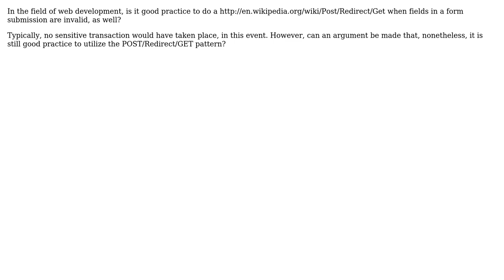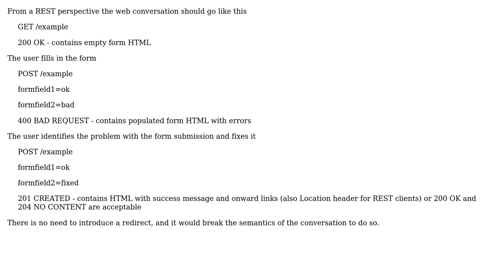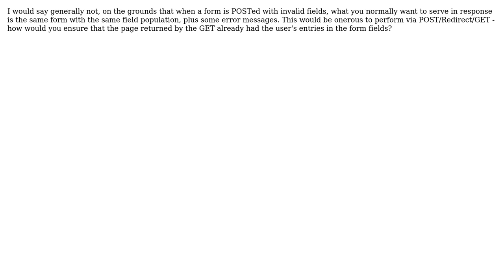Software Engineering: POST/Redirect/GET with invalid form submission? (2 Solutions!!)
Software Engineering: POST/Redirect/GET with invalid form submission?

With thanks & praise to God, and with thanks to the many people who have made this project possible! | Content (except music & images) licensed under CC BY-SA | Music | Images & others | With thanks to user Gary Rowe user Decent Dabbler user Carson63000 and the Stack Exchange Network Trademarks are property of their respective owners. You are responsible for your own actions.